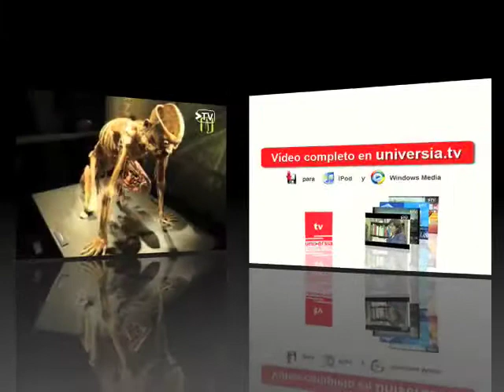Bodies, a flor de piel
La exposición ?Bodies real + fascinante?, que presenta cuerpos de seres humanos y órganos conservados, ha asombrado a miles de colombianos, que tienen frente a sus ojos organismos sin piel adaptados a situaciones cotidianas. Lo que muchos no saben es que este método de preservación de especímenes nació hace 33 años en Alemania y en la Universidad de los Andes se viene practicando desde hace cinco años, de manera educativa, para la formación de los estudiantes de Medicina. En el Laboratorio de Anatomía hay un pequeño museo.